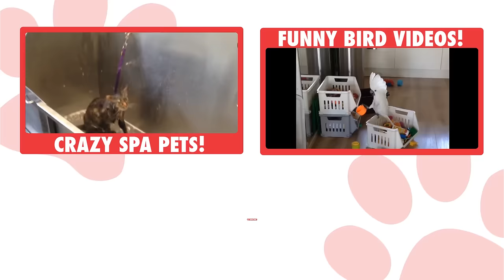Funny Dogs And Cats || Silly Pet Fails Compilation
Clumsy pets caught in their element.

Want to submit your own awesome pet vid to us? There's a link for that!